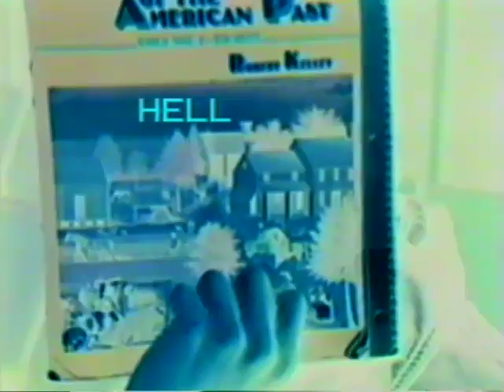"Little Women" MHS Drama Production 1988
Includes some behind the scenes nonsense